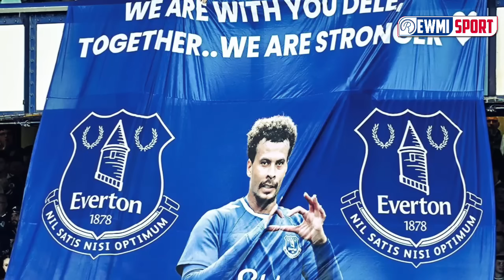🚨SADIO MANE RETOUR EN AUTRICHE ?😳